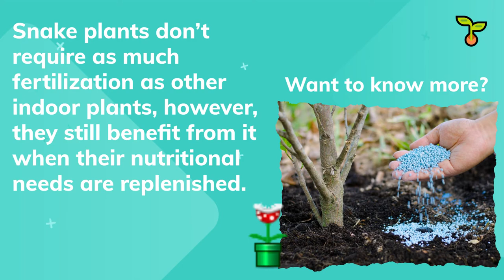Best Fertilizer For Snake Plant (2021)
Here's some best fertilizer for snake plant

More information about this topic, you can find it in this article